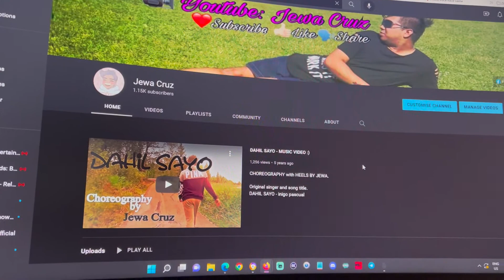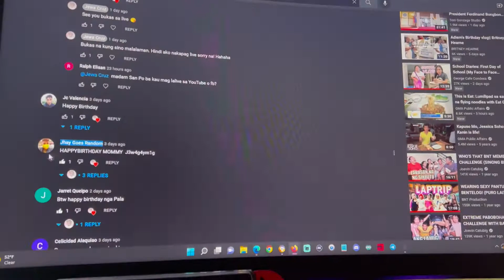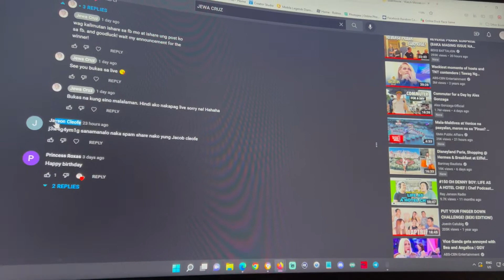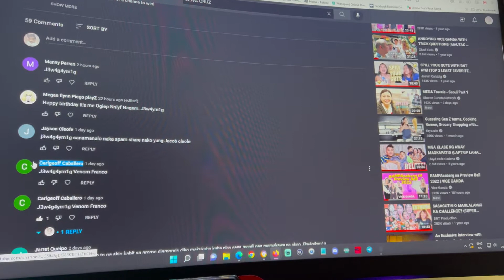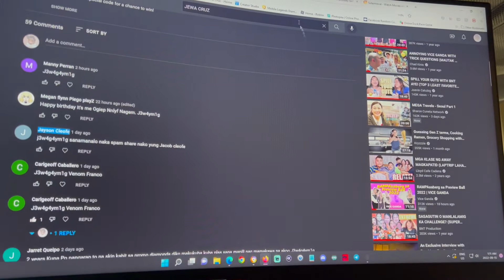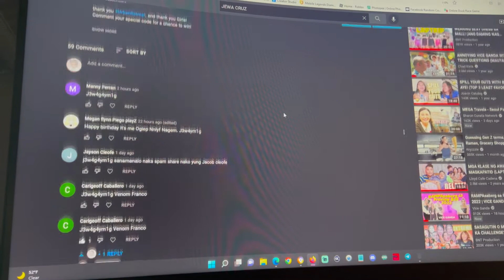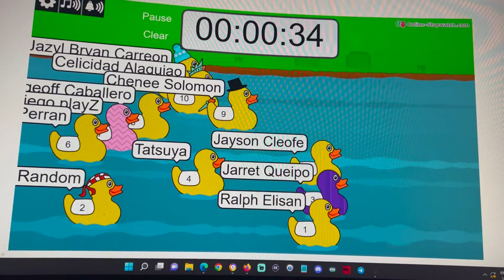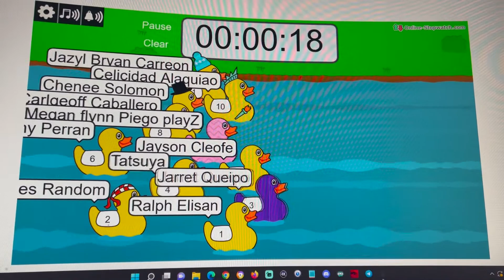Epic Skin Winner is.....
May nanalo na...sino kaya sya?
send me anything at #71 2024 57 ST NW EDMONTON, ALBERTA CANADA T6L 2Z3